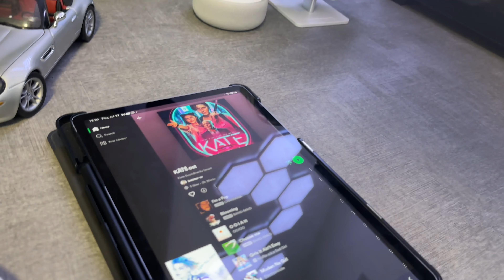New Wood Top Desk Setup Upgrade | DIY Vlog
Yup, I ditched the L sectional desk and upgraded to solid wood. It wasn't all fun and easy getting here though...

Thank you for taking the time to watch my video!

Music